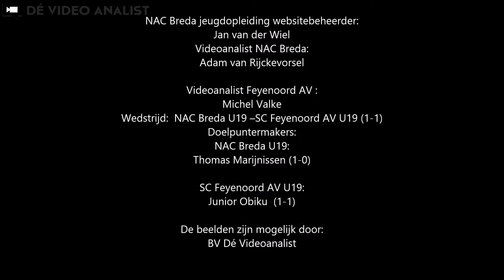Dé video analist: Junior Obiku ' NAC U19 had eigenlijk moeten winnen, gelukkig maakte ik de 1-1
Dé video analist is een BV dat op gespecialiseerde wijze zorg draagt voor het maken en verwerken van beeld tijdens trainingen en oefen- en officiële (voetbal)wedstrijden.

Bepaalde beelden worden in overleg met de betreffende instantie, vrij gegeven. Op deze manier kunnen ook eventuele betrokkenen of andere benodigde gebruikmaken van de beelden.

Uw voordelen:
+ Alle hoogtepunten worden verwerkt in een samenvatting.

Indien u de Geïnterneerd bent in alle opnames,  vragen wij u per mail contact op te nemen met Dé video analist.